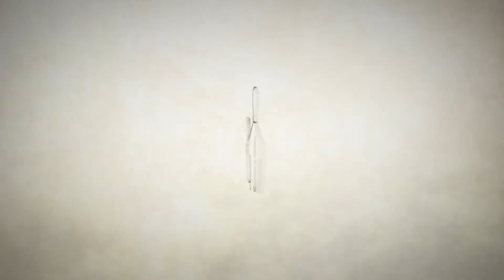Delta Innovation Award at JA Europe Company of the Year Competition 2018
Team Create, from Israel, has been named winner of the Delta Innovation Award 2018.

The company produces “Notify”, a phone holder for cars that prevents receiving notifications while driving.

39 national delegations representing 200 young people competed for this award during the JA Europe Company of the Year Competition in Belgrade, Serbia, on 18 July 2018.